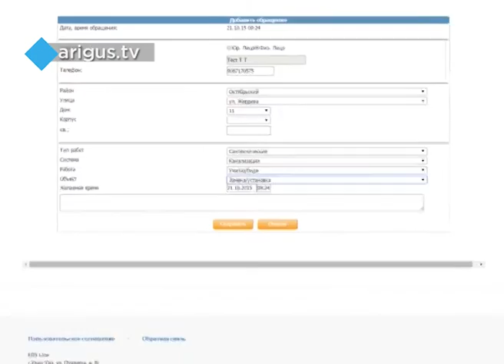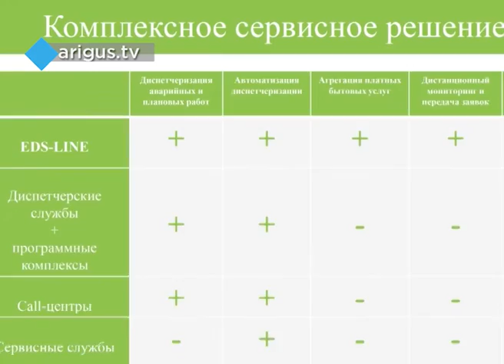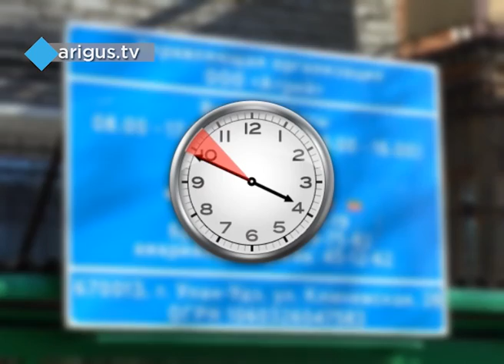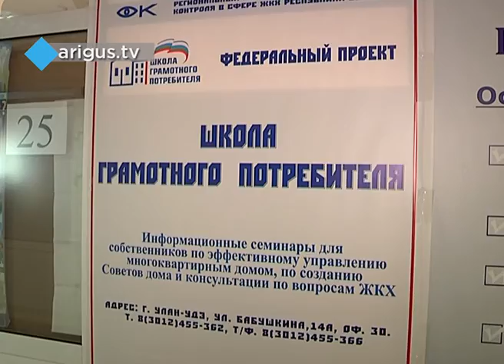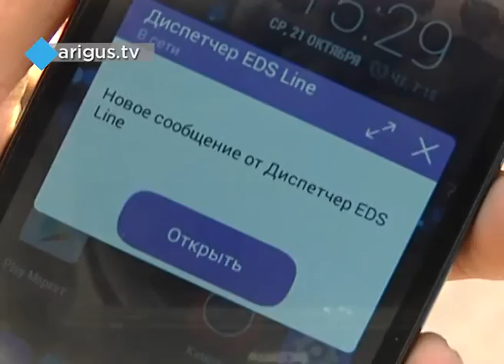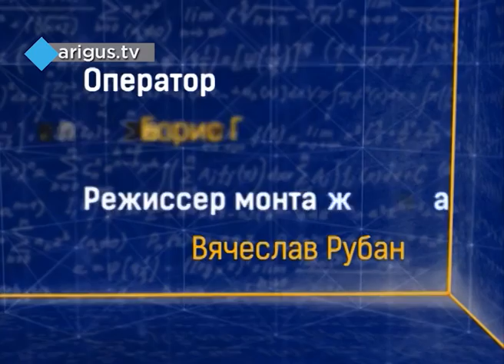"Планы на завтра": Платформенный сервис EDS-Line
Программа об инновациях в Бурятии.

С помощью этого сервиса жители дома могут любым способом (сайт, мобильное приложение, call-центр) подать заявку на выполнение сантехнических, электротехнических и общестроительных работ в квартире или доме. Жителям предоставляется возможность выбора времени выполнения заявки, в программе автоматически определяется платность работ, формируется заявка и отправляется непосредственно в мобильное приложение исполнителя управляющей компании.